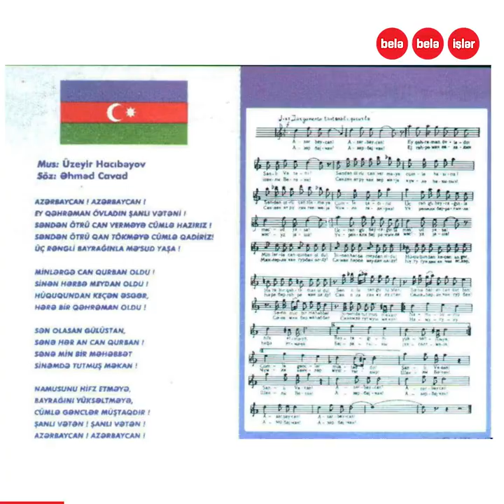"Çırpınırdın Qara dəniz" mahnısının yaranma tarixi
70 ildən çox Azərbaycanda qadağan edilən,
Bundan istifadə edərək ermənilərin özününküləşdirdiyi,
Əhməd Cavadın Osmanlı ordusuna həsr etdiyi,
Musiqisini Üzeyir Hacıbəyovun bəstələdiyi
"Çırpınırdın Qara dəniz" mahnısının tarixi...

P.S. Uzun illər bəzi mənbələrdə mahnının adı "Çırpınırdı Qara dəniz" kimi yazılıb.